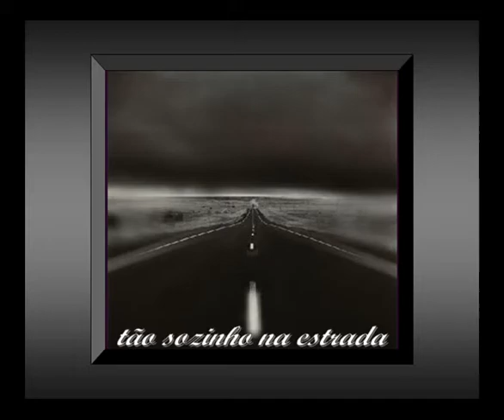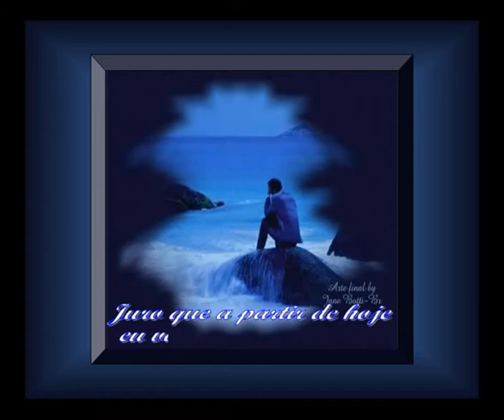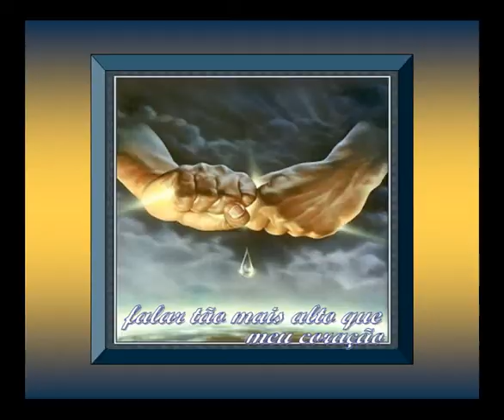148 - MÃE - Rick & Renner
HOMENAGEM ÀS MÃES DO TODO O MUNDO!!!